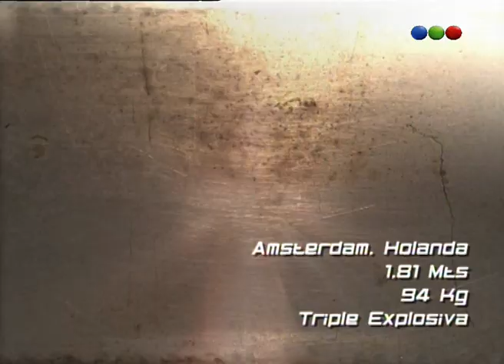Programa 178 - 100% Lucha